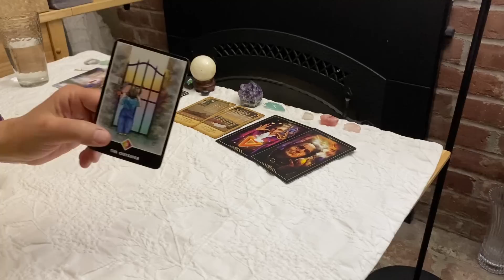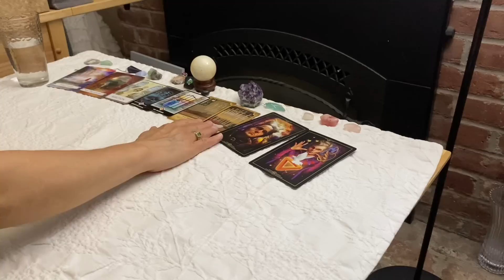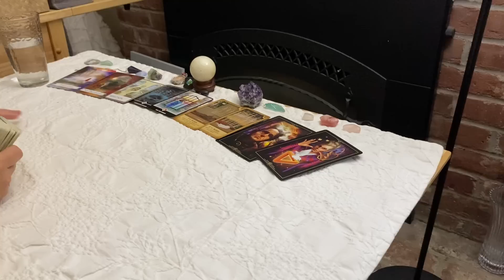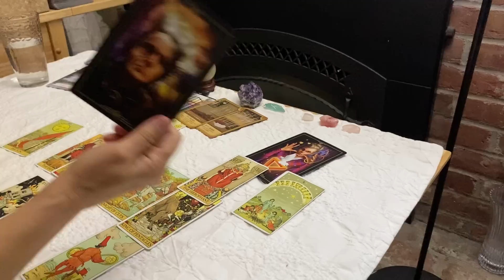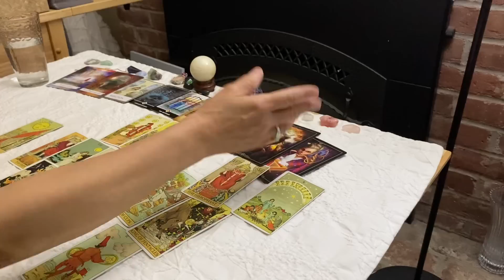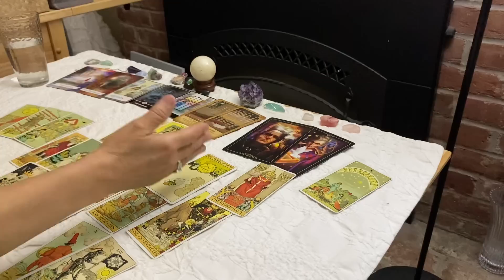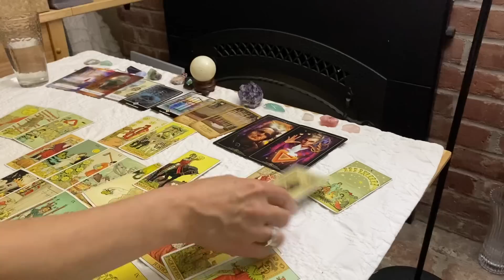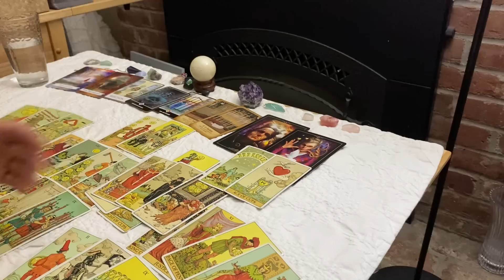CAPRICORN~They're Blocking Happiness W/You~Their Person Envys You~Still On The Fence May